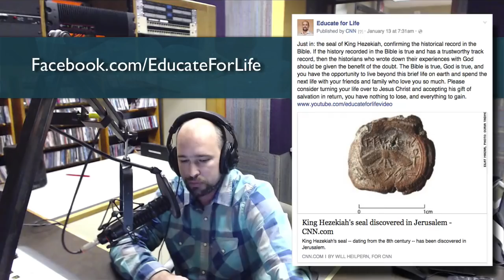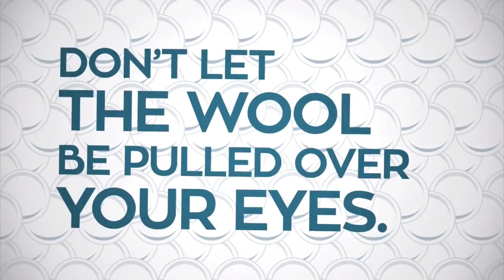New Evidence from Underground - Dr. Scott Stripling and Dr. Bryant Wood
Are the stories of the Bible history, or mythology?  The science of archaeology can help to provide the answer.  This week Kevin speaks with Dr. Scott Stripling (a returning guest) and Dr. Bryant Wood, archeologists with the Associates for Biblical Research (ABR).  They discuss some exciting new archeological finds, including the signet ring of King Hezekiah (the same Hezekiah who had a 533-meter-long tunnel constructed under Jerusalem).

The three of them also discuss a compelling new documentary that Dr. Wood was involved in: Patterns of Evidence: Exodus.  This film, created by Tim Mahoney, explores the evidence for Israel’s arrival, prosperity, enslavement, and exodus from Egypt as described in the Bible.  Although there is abundant archaeological data supporting the biblical account, secular historians write it off as appearing far to early to match up with the rest of ancient history.  But could it be that the archaeological establishment has erred in its chronology of ancient Egyptian history?

To learn more about the Associates for Biblical Research and the archeological evidence for the Bible, visit their website at BibleArchaeology.org.  You can even get involved in their current dig in Khirbet el-Maqatir in Israel!  Visit Maqatir.org for more information.

This episode first aired on January 24th, 2016.
Educate For Life with Kevin Conover airs Saturdays, 2-3 PM PT.
Listen live on KPRZ.com and San Diego radio AM 1210.